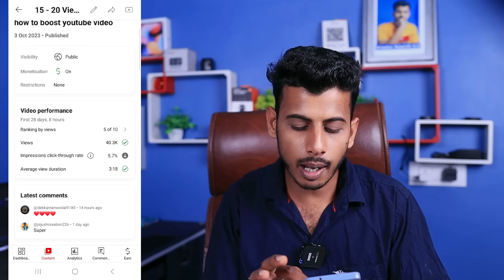YouTube पर कोई नही बताएगा ये Trick लाखो Views आने वाला || YouTube Channel Grow Kaise Kare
My Equipments -
50 mm lens
Boya Mic
Grenaro wireless mic
Rode mic
Ring light
Godox Stodio Light
My Laptop

Your Queries -
youtube channel grow kaise
kare
kare 2023
kare 2022
kaise kare
settings
youtube channel grow hone
me kitna time lagta hai